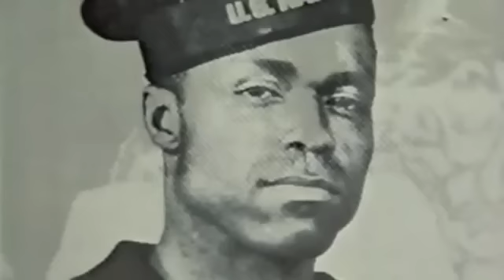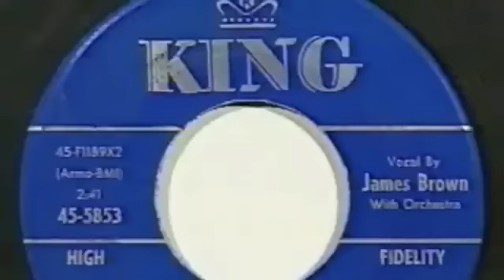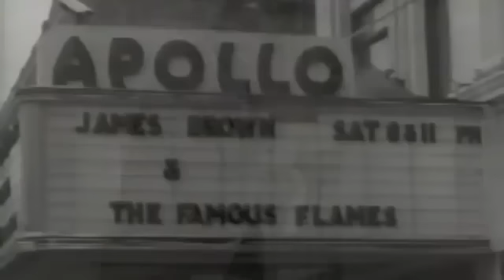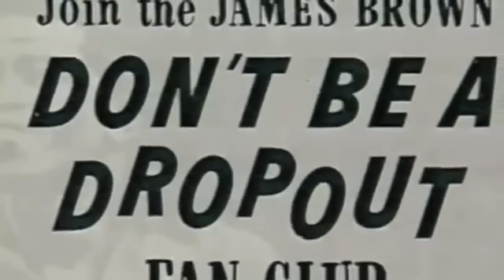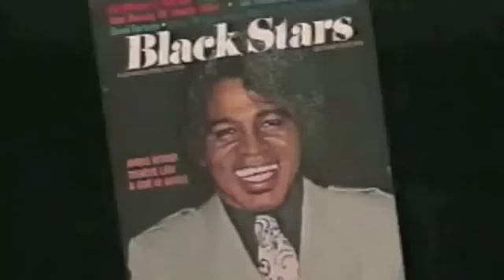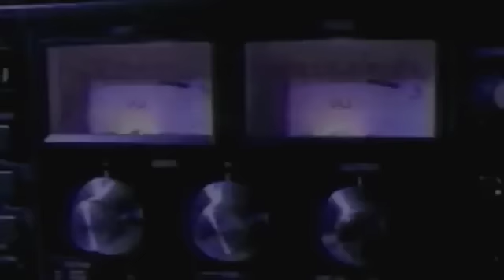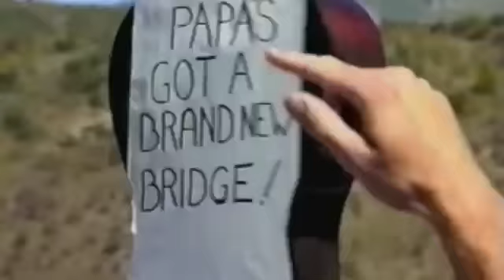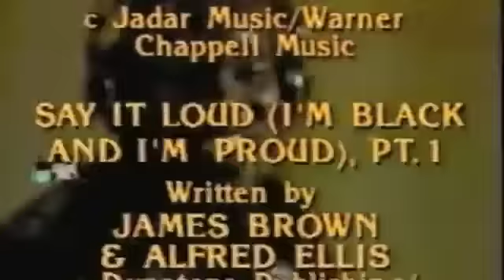MIE: James Brown Biography